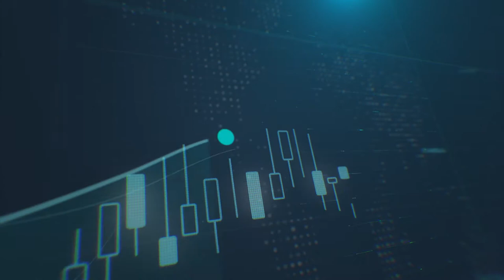الأسباب وراء ارتفاع الذهب على الرغم من انخفاض مؤشرات الخوف - سكاي نيوز